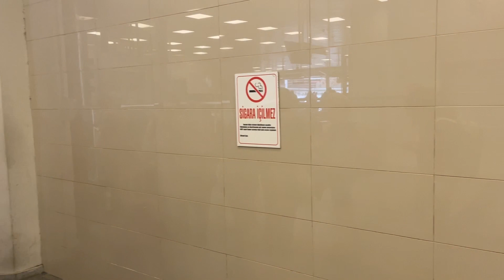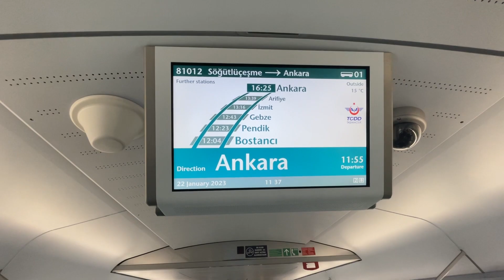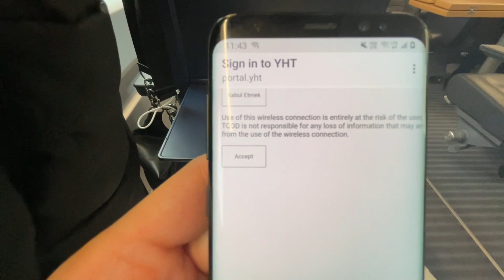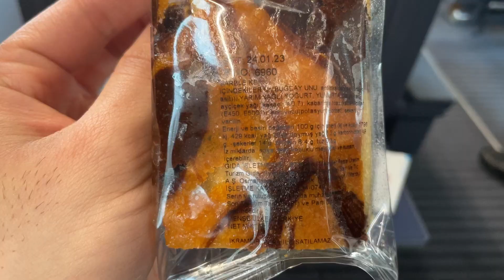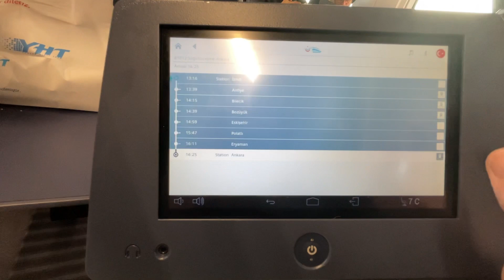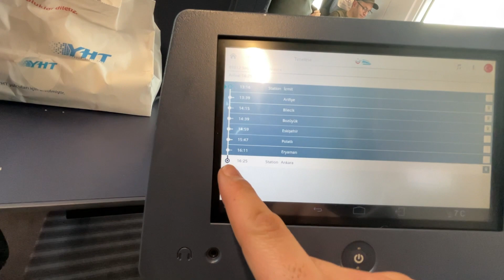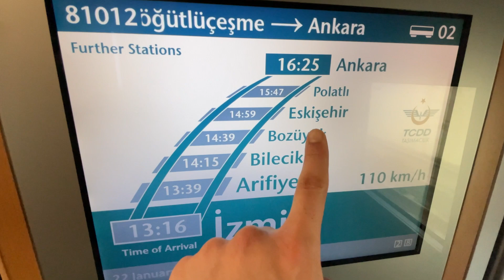HIGH SPEED TRAIN TO ESKISEHIR (TOILET ACCIDENT ON THE TRAIN!!!!)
Since Istanbul was so expensive 💸 I went on a journey to reach the south!

🚆My next stop is Eskisehir!! Lovely city and you will see more of it in future videos.

Also make sure you turn the subtitle on (CC)